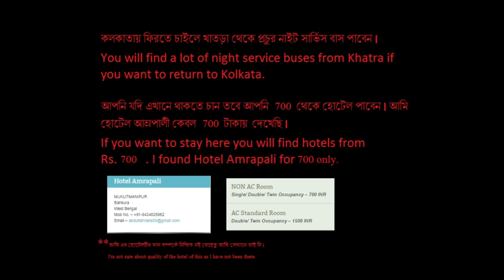Mukutmanipur And Deer Park (মুকুটমণিপুর এবং ডিয়ার পার্ক): Vlog -3 Weekend You Can Spend In BANKURA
2:11 Skip To Continue From Main View Point
If you love to travel there are lots of places you can find near Kolkata. Mukutmanipur is one of the best weekend travel destinations near Kolkata. You will find here a large Water Reservoir, lots of small Hills, a Jungle, a Deer Park, and many other things. for my blog for detailed information.

Bankura Travel ( বাঁকুড়া ভ্রমন ), Natural Beauty ( প্রাকৃতিক সৌন্দর্য  ),  Weekend (উইকেন্ড), Water Reservoir ( জলাধার ), Deer Park (হরিণ পার্ক)